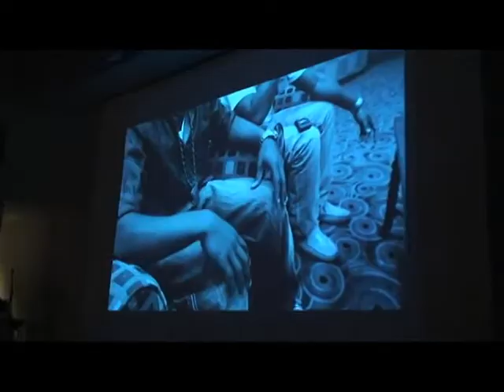Play The Part 2011 - Kanye West and Jayz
This is the annual event hosted by the Gaines-Oldham Black Culture Center (GOBCC) in honor of great artists and musicians that have come before us. This event allows students of various talents across the University of Missouri campus and Columbia, MO area to showcase and "play the part" of their favorite artist.